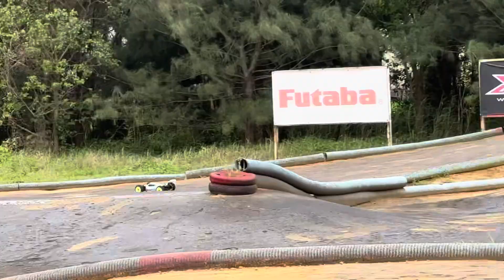2024年4月13日